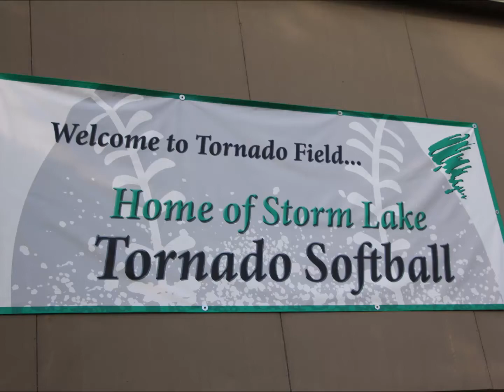Storm Lake softball 2018